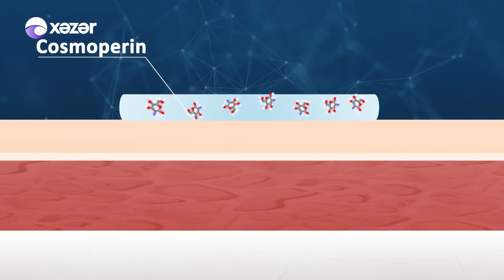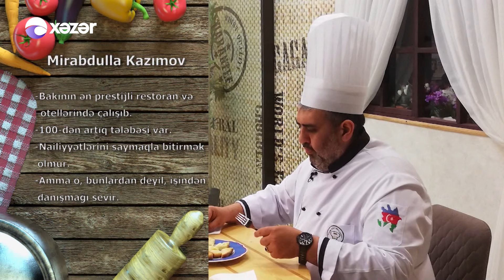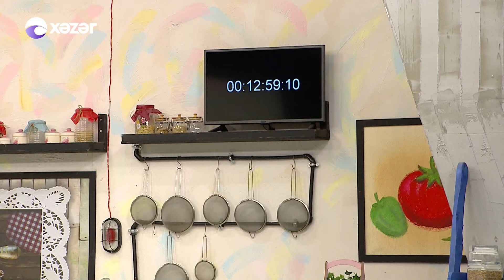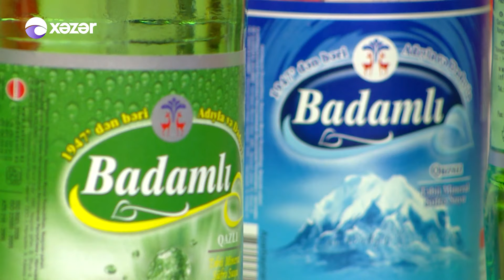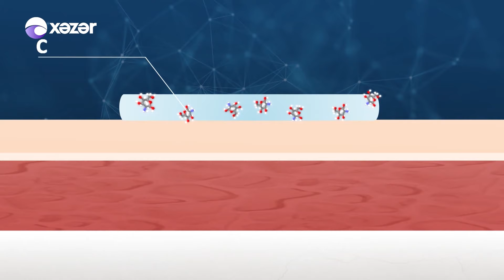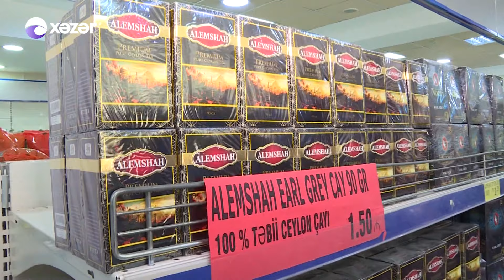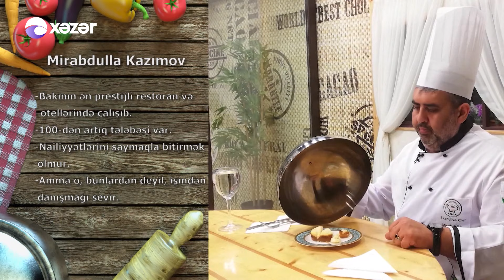Anamın Yeməyindən Yoxdur - Elvin, Cəfər, Elvin, Elsevər 17.09.2019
Qonaqlar: Elvin, Cəfər, Elvin, Elsevər

17:35 Elvin və Cəfərin yeməyi
35:29 Elsevər və Elvinin yeməyi
37:25 Şhef Mirabdulla Kazımovun qərarı